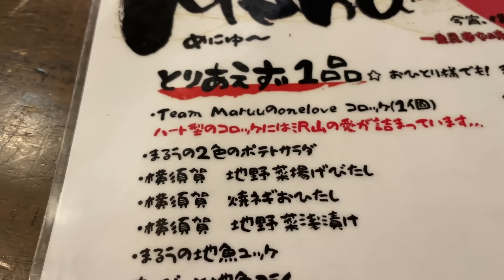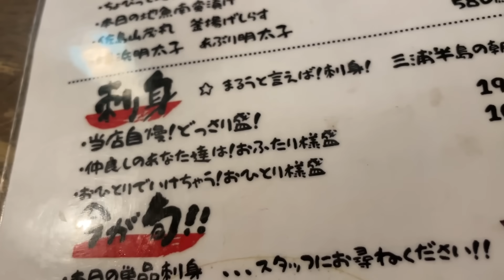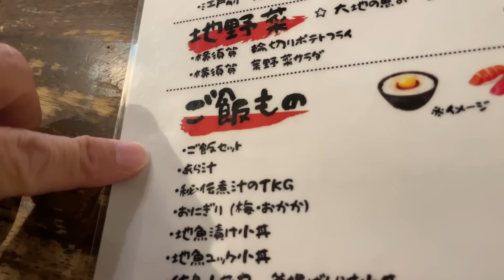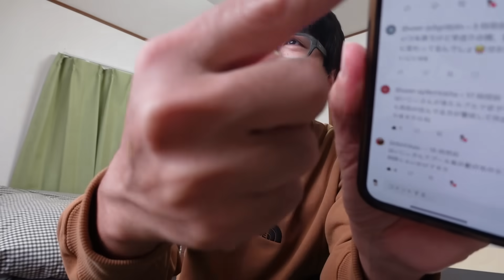【激安】地上最強の刺身定食が食べられるお店を教えます。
【どっさり盛り】なる激安にして激ウマにして激安のお刺身盛りがいただける神店【まるう商店】さんにて 孤独のグルメ！
これを軸にしたお刺身定食が幸せすぎた！！

神奈川県横浜市西区高島2-5-14

☆楽曲提供
【Asylum audio】様

【OtoLogic】様